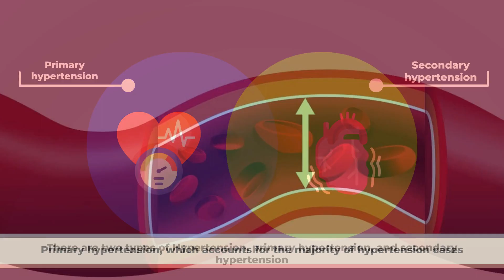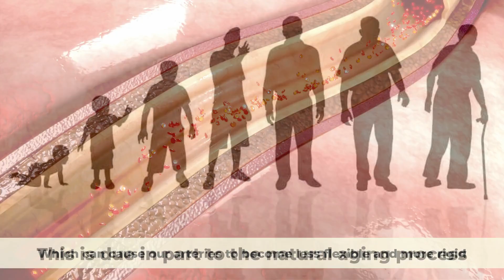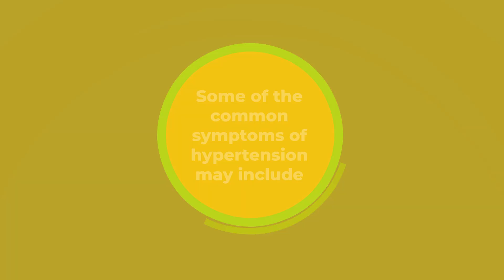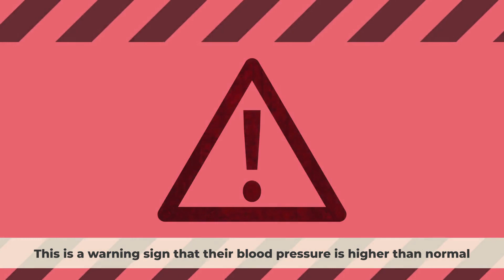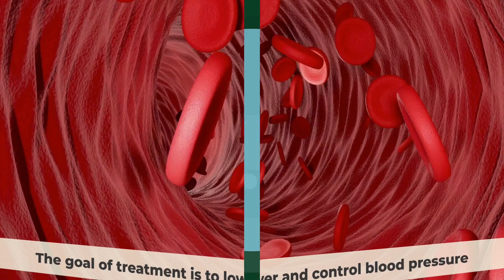What is Hypertension: Causes, Symptoms, Diagnosis, & Treatment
High blood pressure, or hypertension, occurs when the force of blood pushing through your vessels is consistently too high. In this video, we’ll talk about what is hypertension, its causes, symptoms, Diagnosis, and how it’s treated